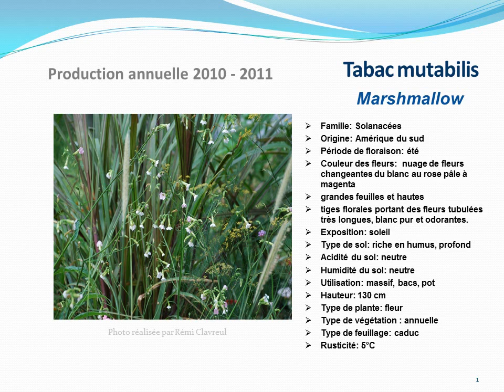Tabac mutabilis marshmallow: plante annuelle